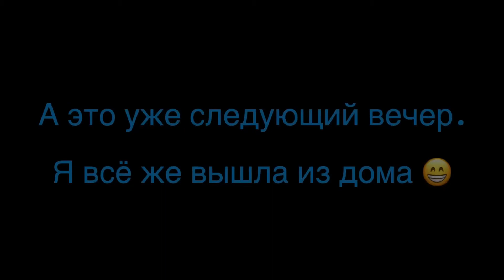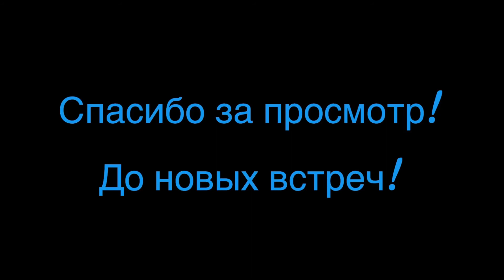27.11.2020 Еду из деревни по новой дороге. Отличная новость, не ожидала такого от банков )))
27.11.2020 Еду из деревни по новой дороге. Отличная новость, не ожидала такого от банков )))